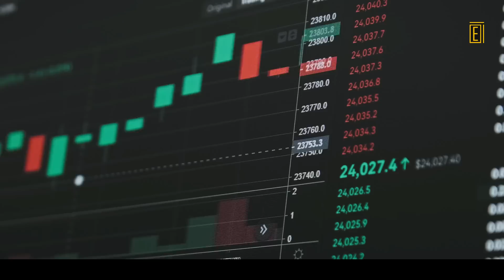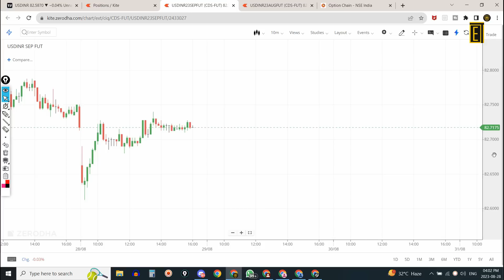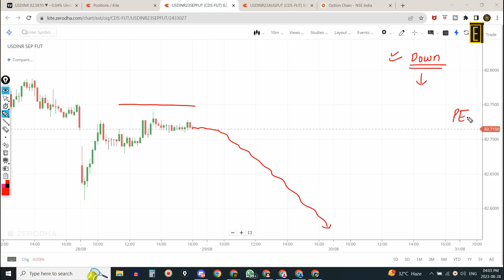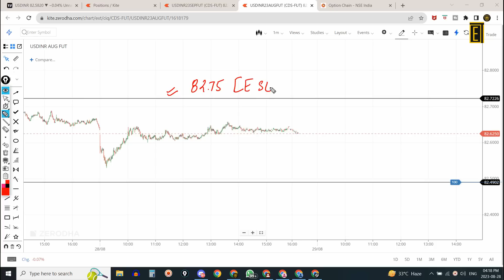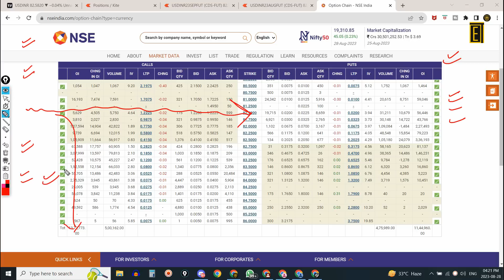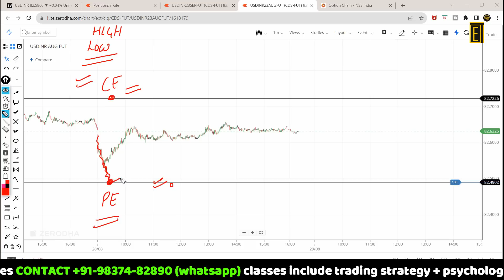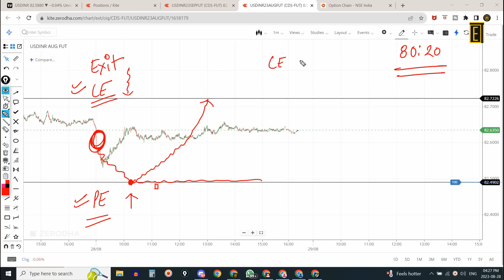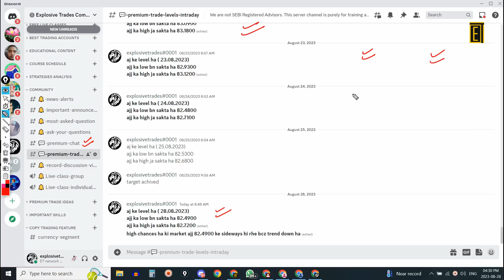option trading कैसे करे वो भी forex market में I basic to advanced concepts ?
In this video, we'll uncover the secrets to Forex success. You'll learn:
👉Mastering Live Trading in USDINR: Strategies for Consistent Profits👉USDINR Live Trading Session: How to Make Regular Profits in Forex
👉Live USDINR Trading: A Step-by-Step Guide to Profitable Trades

In this video, we have included the following timestamps for your convenience:
00:00 - Introduction to the topics covered in the video
7:00 - Discussion on the first topic
11:00 - Analysis of the second topic